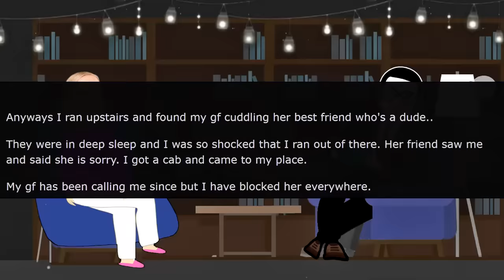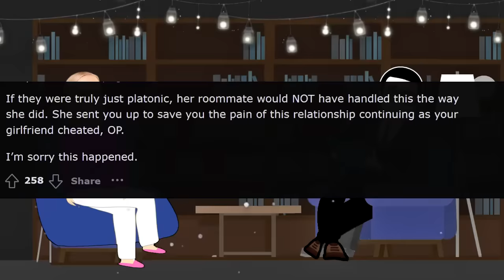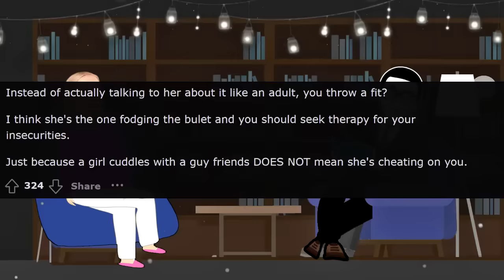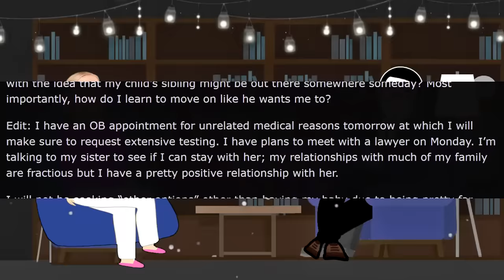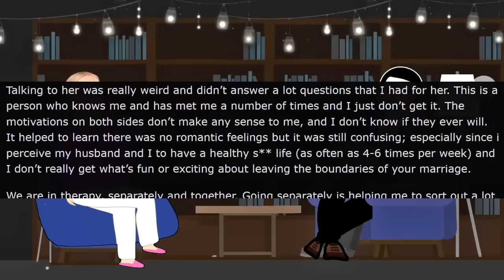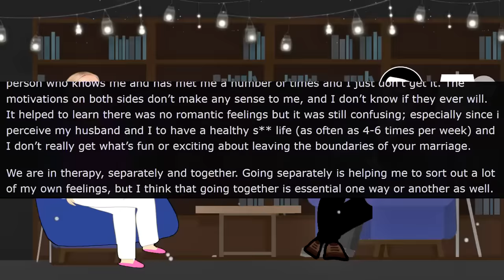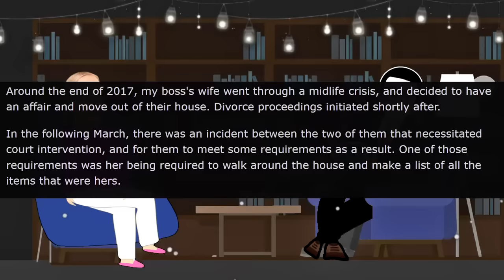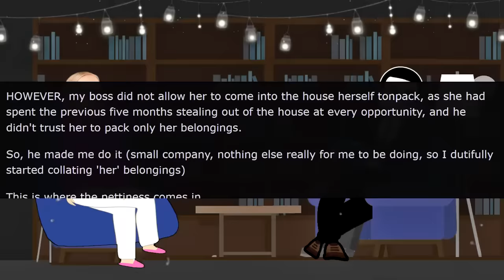Karen Gets Busted Cheating! r⧸EntitledPeople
In today's rslash entitledpeople stories with @MrRedderYT  Karen Gets Busted Cheating! Karen isn't good with finances and needs financial guidance. She thinks that gives her the right to tell me what to do. Newsflash entitled Karen, not going to happen!